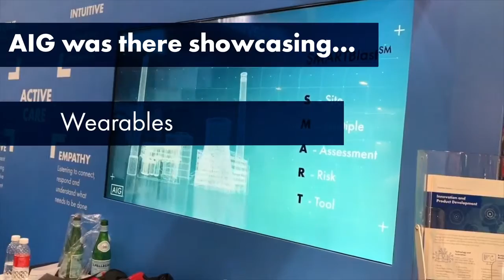The Singapore Fintech Festival is the largest such event in the world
The Singapore Fintech Festival is the largest such event in the world and we were there. Watch how we empower our customers to make better decisions through the latest technology solutions.